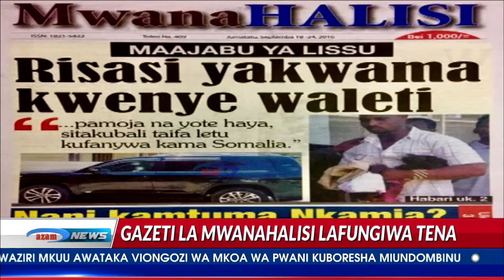Azam TV - Mwanahalisi yatangaza kutinga mahakamani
Baada ya serikali kutangaza kulifungia gazeti la kila wiki la Mwanahalisi, mhariri wa chombo hicho cha habari, Jabir Idrissa, ametangaza kutinga mahakamani.